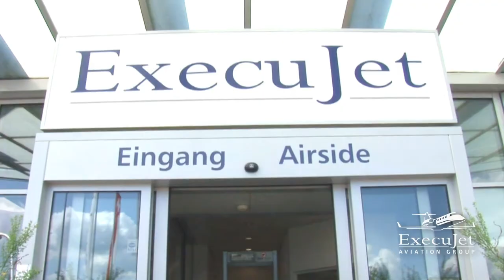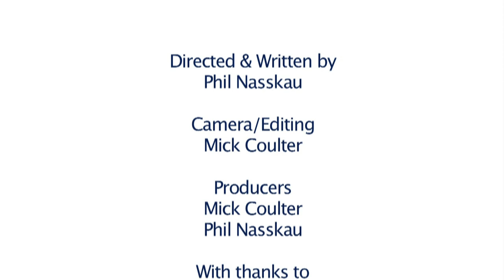FBO HD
Marketing video produced by Oxbetra Ltd and Coulter Media Ltd to demonstrate why you should choose ExecuJet when you need to travel by private jet